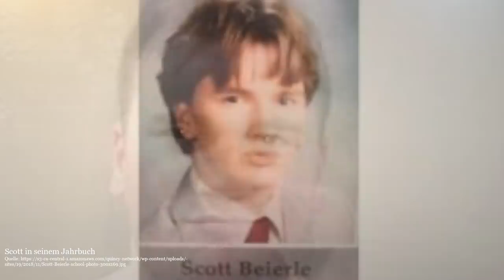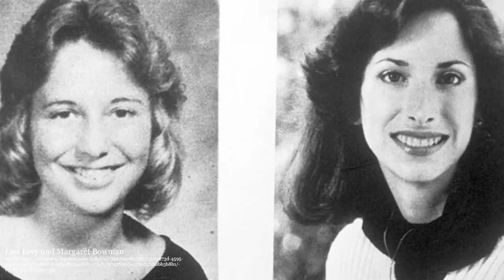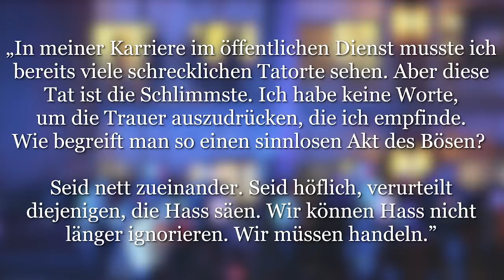Die Tragödie in Tallahassee | Crime Time Doku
Der 2. November 2018 ist im “Hot Yoga”-Yogastudio in Tallahassee ein Tag wie jeder andere - doch niemand ahnt, dass an diesem Tag, das Unheil über die Stadt einbrechen wird.